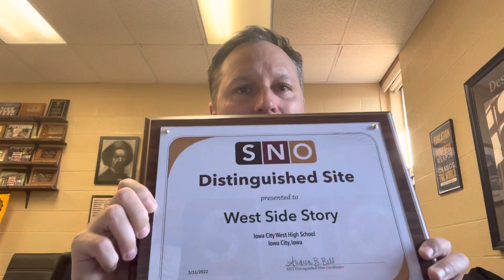3/28 Monday Message